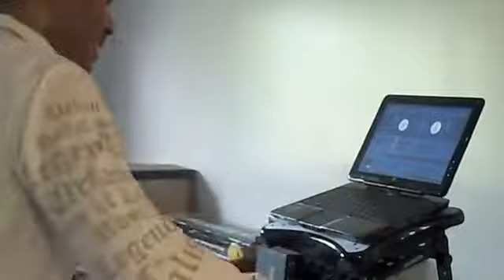djbillymix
rap mix